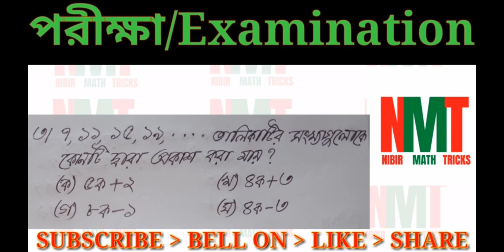18-10-2020 (viii math)